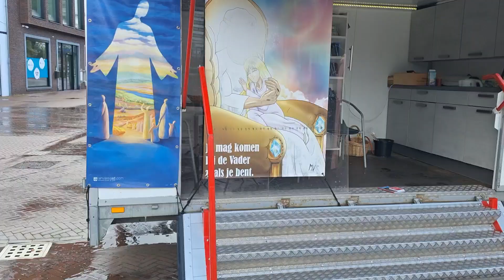Emmeloord, God's werk gaat door, wat er ook gebeurd, Jezus Overwinnaar. 27-09-2024 🙏🌈❤️